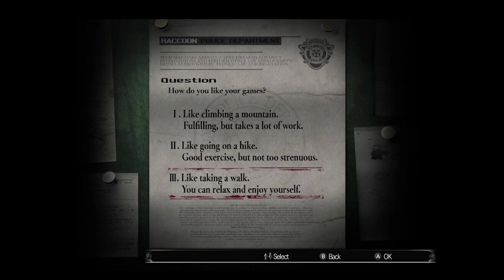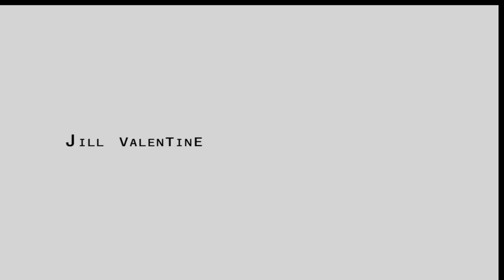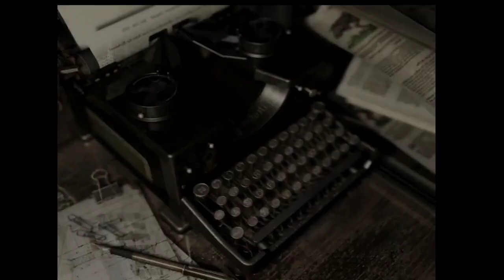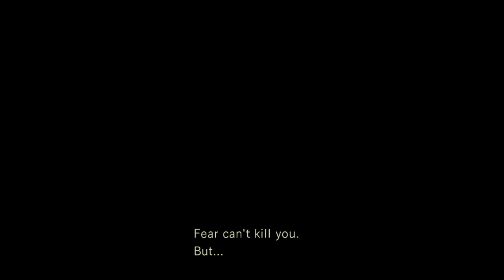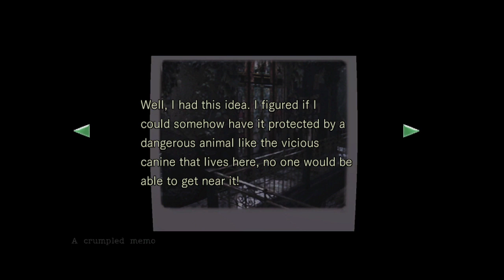Resident Evil - 1st Blind Playthrough - Part 1 | Intros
Hi, my name is Jill Valentine. But you can call me Jiggles. Let's bake some cookies for the boys!